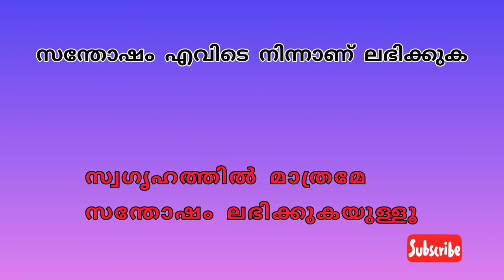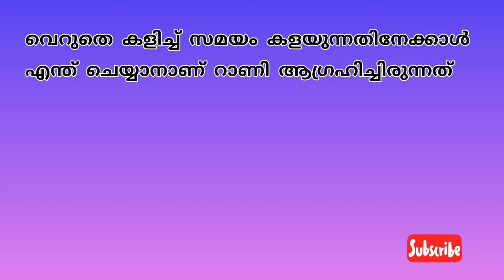BULBUL Quiz | Thara Quiz | 25 Thara quiz | Bharat Scout and Guide | Cubs and Bulbuls | Nice thinkers